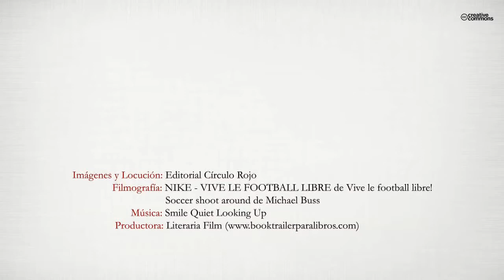Defender bien para atacar mejor (Booktrailer) - Editorial Círculo Rojo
Después de haber escrito “El entrenamiento del fútbol ofensivo”, habéis sido muchos los que me habéis animado a que hiciese referencia a la metodología de entrenamiento desde la perspectiva del concepto defensivo; entender el juego, desde el dominio de los principios sin balón y de aquellos principios y conceptos, que surgen de la interacción de los futbolistas para neutralizar la ofensiva rival.
Como había dicho en mi anterior libro, no entiendo fútbol de defensa y fútbol de ataque, sino fútbol en esencia, indivisible e integrado; un todo, en el que la comprensión de los principios ofensivos y defensivos, se trasladan al juego de forma conjunta, y es así, como debemos llegar a combatirlos y neutralizarlos.
Debemos ser conscientes que el equipo que defiende bien, ataca mejor y el equipo que ataca bien, defiende también mejor; es decir, que defensa y ataque en fútbol son indivisibles, pero como parte del
ciclo del juego, podemos estudiar de forma específica, aquellos factores que ayuden a la construcción defensiva de un equipo.